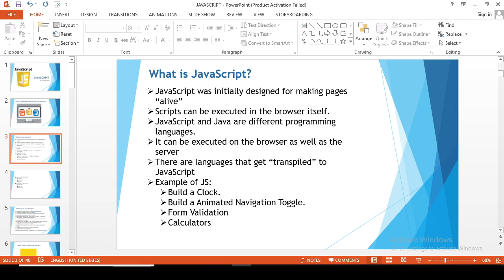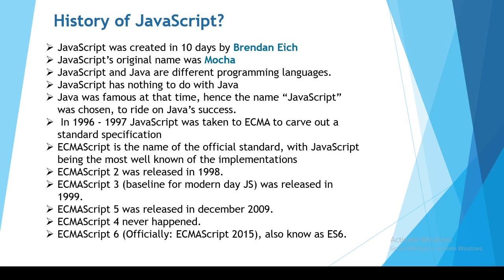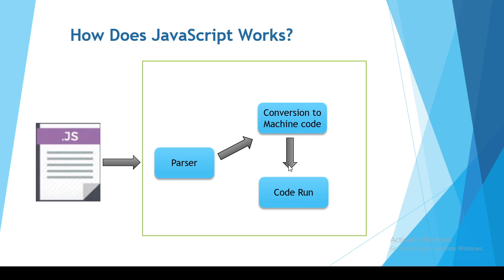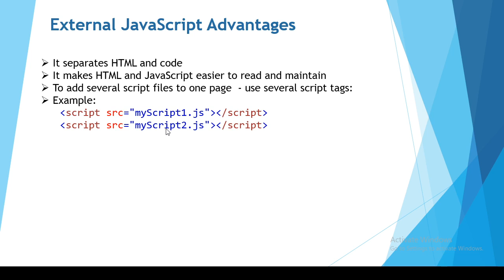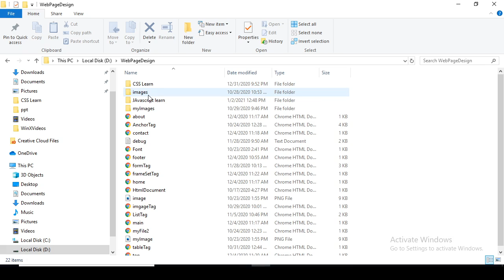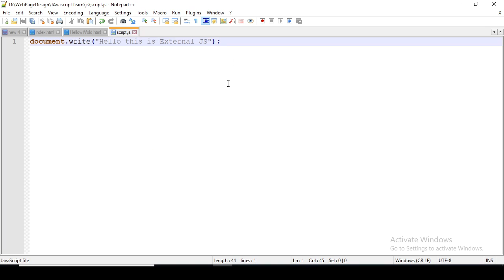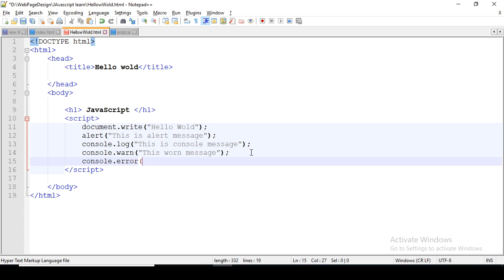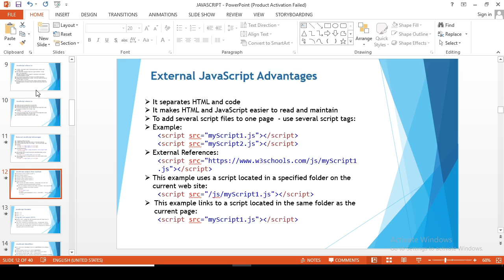Introduction of JavaScript and Output shows Methods | Part-30 | NIWD | eLearn Gurukul